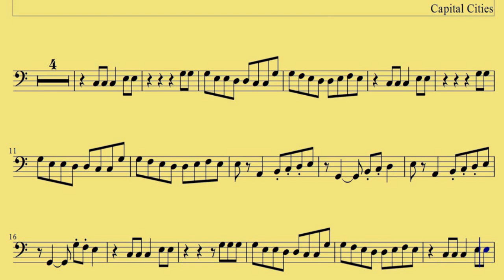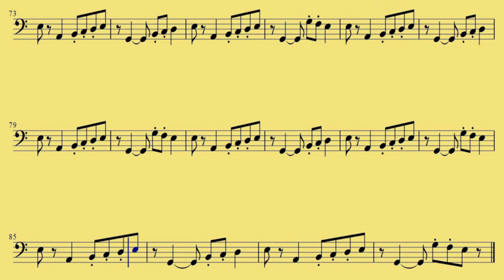[ Bassoon ] Safe And Sound - Capital Cities